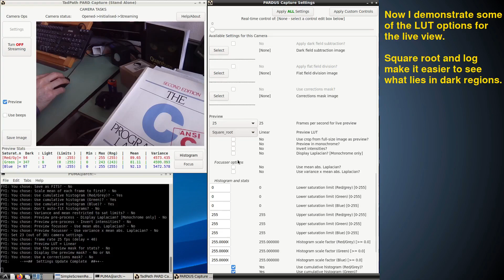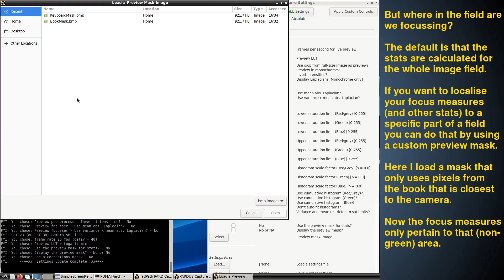Demo of the free image capture C program - PARD Capture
Capturing images from a live video stream for scientific analysis in microscopy or astronomy etc. is an important process. The free and open source PARD Capture software allows this and is written in the C programming language. It runs on Linux (only).

I thought it would be nice to give a glimpse of a practical application of C with this little silent video. If you follow all my C programming tutorials you should be able to read and make sense of the source code, which is available here:

4. Spread the word - post the news about PUMA and link to this YouTube channel on your social media sites and any other outreach method (tell your friends, colleagues, students or teachers and lecturers about PUMA, for example).